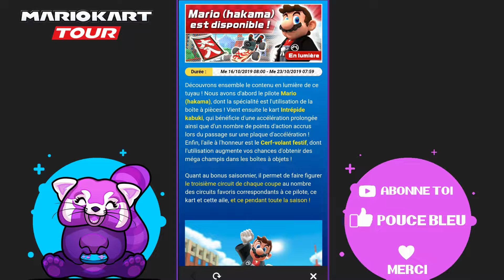MARIO KART TOUR PIRE PACK OPENING DE L'UNIVERS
Konichiwa les Kibishii, résultat du classement de la 1èr partie de la saison de Tokyo et je fais le pire pack opening de l'univers sur Mario Kart Tour.
Bonne vidéo les Kibishii.